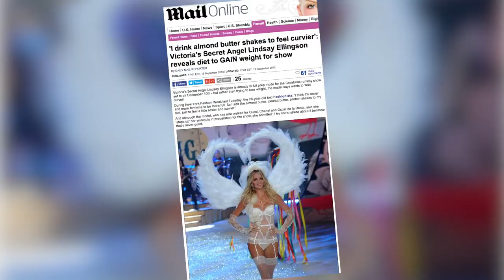Victoria's Secret Angel Lindsay Ellingson Reveals Diet to Gain Weight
Victoria's Secret Angel Lindsay Ellingson does something few other models would; she works to gain weight before the label's Christmas Runway Show by drinking peanut butter and almond butter protein shakes. As John Basedow (@JohnBasedow) reports, while other Victoria's Secret ladies, like Candice Swanepoel, Adriana Lima and Joan Smalls, are tweeting about counting calories, Lindsay is hitting the gym and adding extra calories to gain the curves she says are sexy.